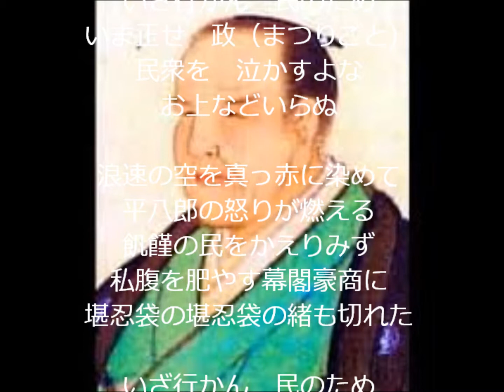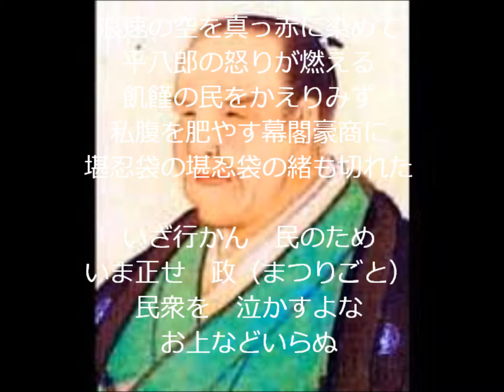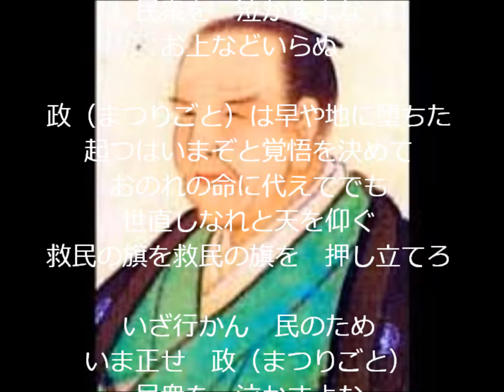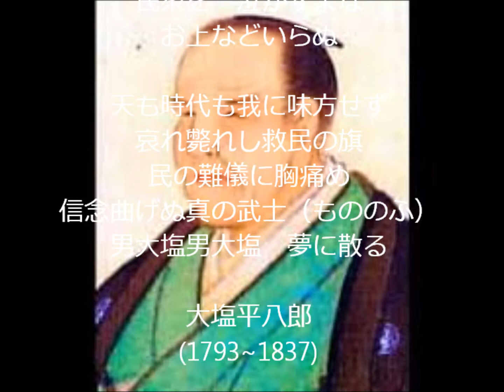天保の雄・大塩平八郎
天保の大飢饉に苦しむ民を救わんと起った大塩平八郎。